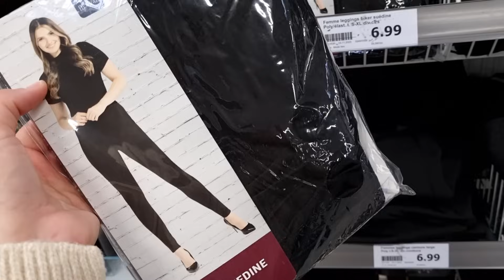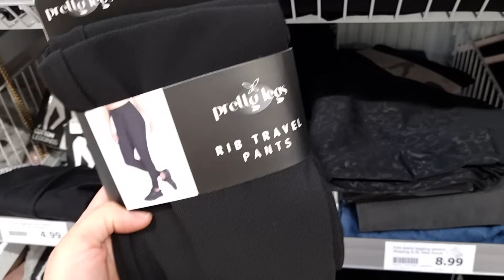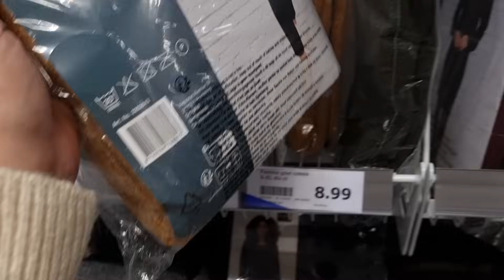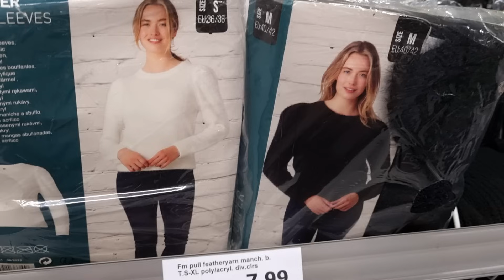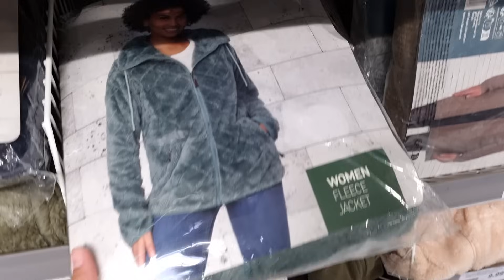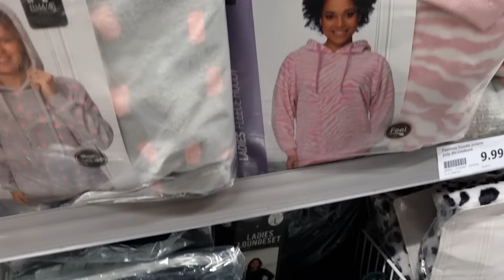👩🏼‍🦰👗ARRIVAGE ACTION MODE FEMME 🎀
Arrivage action 100% mode femme ! Vêtements femme, manteaux, robes, pulls et pantalon à petit prix Action ! 100% bons plans !